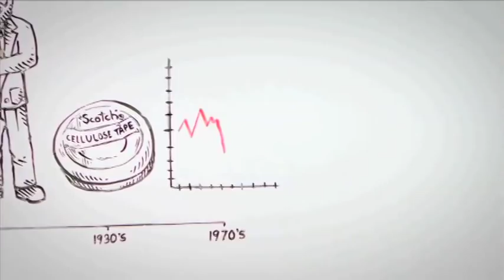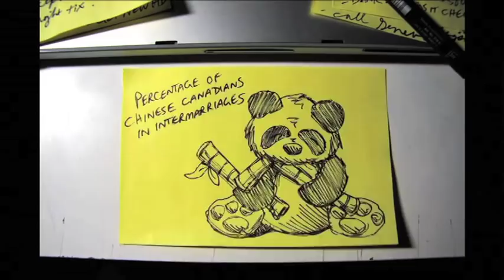Meditating Bunny Studio Reel 2012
A collection of clips from films and commercials animated by Webby award-winning and Emmy® nominated studio, Meditating Bunny Studio Inc. from 2000 to 2012.

Commercial clients include: 3M International, Post-it Notes, Sharpie, Generali, Ministry of Health BC, Anythink, Living Blue Print, Sledhead Productions, and ThinkAble.

Films include: Kip & Kyle, The horror of Kindergarten, "What Are You Anyways?", Yellow Sticky Notes, Ode to a Post-it Note, and One Big Hapa Family.

Meditating Bunny Studio Inc. is experienced in all aspects of film, video, and animation production from pre-production, production and post production services. As well as illustration, documentary and design work.

Special thanks to our good friend Scott Rankin for providing the music used in the video